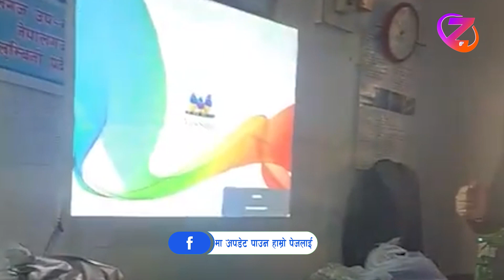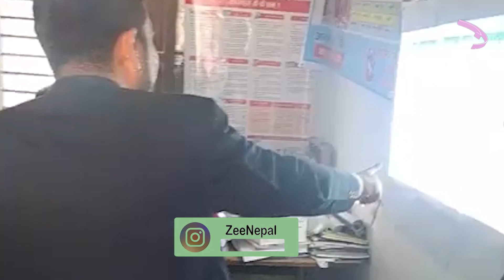पूर्ण खोप सुनिश्चितताका लागि कार्ययोजना बनाईंदै ll ZeeNepal 4K TV